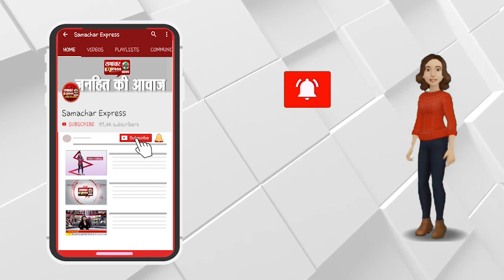ई रिक्शा चालक हत्याकांड में चार आरोपी चढ़े पुलिस के हत्थे